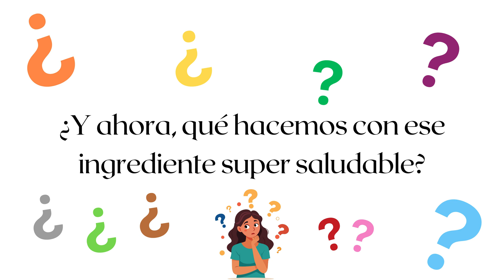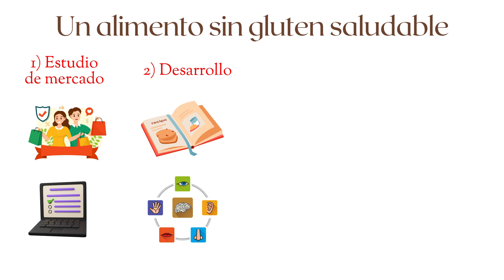VI ed. Yo investigo. Yo soy CSIC: Reciclando avena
Maylis Renard, Instituto de Ciencia y Tecnología de Alimentos y Nutrición (ICTAN-CSIC)

♻️ ¡Sin gluten y con ciencia, la pulpa de avena se recicla! ♻️

🏭 ¿Sabías que cada año, el líder del sector de las bebidas de avena coproduce unos 84 000 toneladas de pulpa de avena? 🏭

Aunque ya se valoriza como alimentación para el ganado, combustible y fertilizante, te voy a contar una forma más sostenible y saludable de reciclarla...

En el grupo GRAINS4HEALTH del ICTAN (CSIC), caracterizamos esa pulpa de avena, demostrando que tiene un alto potencial nutricional. Por otro lado, colaborando con el INIA (CSIC), aislamos bacterias ácido-lácticas de la harina de avena para fermentar el subproducto. Una vez extruido, obtendremos un ingrediente saludable sin gluten, ideal para desarrollar un alimento funcional para la gente celíaca. 🍞

La enfermedad celíaca es un trastorno autoinmune caracterizado por un daño en las células del intestino delgado. El único tratamiento posible es la eliminación completa del gluten en la dieta. Va más allá de la mera sensibilidad al gluten, que genera molestías tipo hinchazones.

📈 ¿Por cierto, sabías que en los últimos 20 años, el número de celíacos ha duplicado? 📈

A pesar de una extensa oferta de productos sin gluten en el supermercado, su calidad nutricional rara vez alcanza la de sus análogos con gluten. De hecho, se suele reemplazar el gluten por más grasa y azúcar, bajando el contenido en fibra, lo que puede afectar la microbiota de los consumidores. 🦠

Por eso, este proyecto de doctorado es de alto impacto social, medioambiental y económico, alineándose con los objetivos de desarrollo sostenible del Agenda 2030 de la ONU. Permite reintroducir un subproducto infravalorado en la cadena alimentaria humana, convirtiéndole en un alimento ideal para el colectivo celíaco, generando a la vez valor para la industría. ♻️

Quiero agradecer a mis supervisoras Elena Peñas y Cristina Martínez Villaluenga, a la directora del ICTAN Juana Frías y a mis compañeros del grupo GRAINS4HEALTH, Sara, Diego, Carlos y Blanca por todo el apoyo que me han brindado. También me gustaría dar las gracias a mi supervisor del INIA Jose Antonio Curiel.